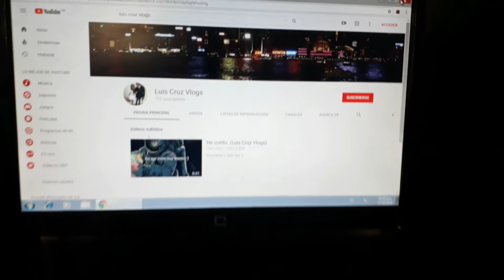"Mi primer vídeo" (Luis Cruz Vlogs)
Vamos, apoyenme para que esta familia cresca y cresca mucho más.

Comparte.